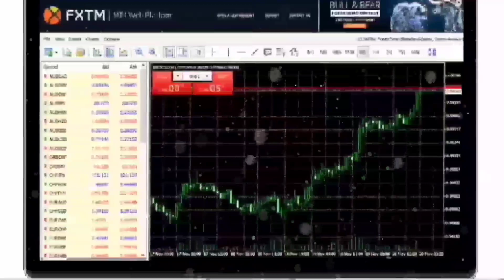WOW NAGITA SLAVINA KELI∆TAN CANTIK DAN KAYA NYA MELEBIHI SUAMI TERCINTA RAFI AHMAD BERITA TERBARU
1. ForexTime FXTM
Solusi trading forex otomatis yang bagus
Trading forex otomatis
Diatur sepenuhnya
Digunakan di seluruh dunia
2. Aplikasi forex terbaik – MetaTrader
Aplikasi trading ritel populer
Berbagai instrumen keuangan
Grafik interaktif
Alat dan berita
3. Netdania
Aplikasi trading mata uang yang mudah digunakan
4. Interceptor Trading
Pilihan yang bagus untuk analisis valas
Alat analisis valas
160 indikator
5. TD Ameritrade
Salah satu platform trading terbesar

NAGITA SLAVINA KELI∆TAN CANTIK DAN KAYA NYA MELEBIHI RAFFI AHMAD BERITA SLEBRITIS TERBARU HARI INI